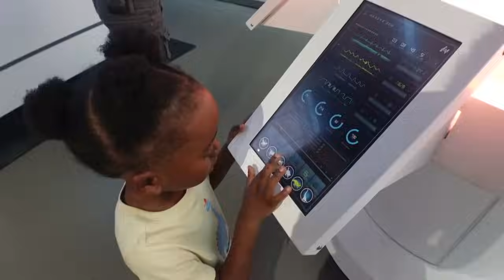FUN FRIDAY + | WE WENT TO JURASSIC WORLD | WE HAD A BLAST FOR MIRAH PARTY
WHO SHOULD I COLLAB WITH NEXT ?